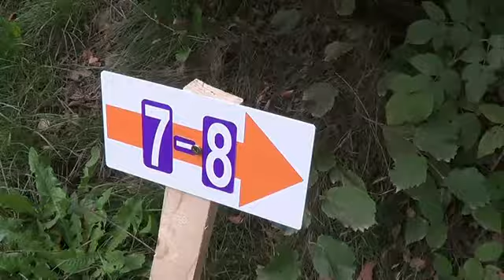Trial Red Bull Ring Klasse 3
österreichische Trial Meisterschaft Spur gelb (Jugendstaatsmeisterschaft)
14. September 2012 Spielberg